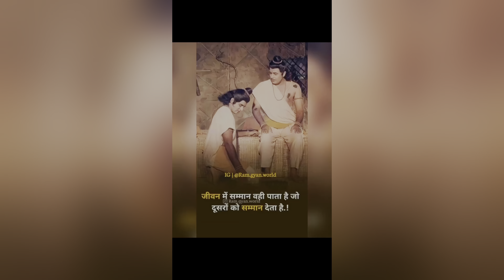Enjoy Day and all family members 👨‍👨‍👧‍👧👨‍👨‍👧‍👧👨‍👨‍👧‍👧